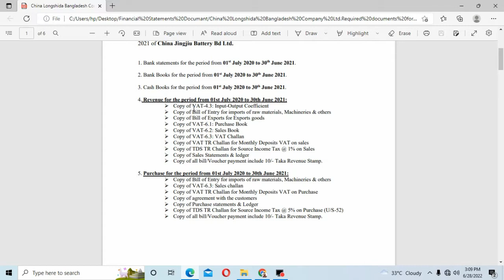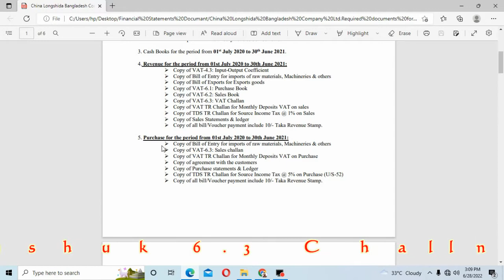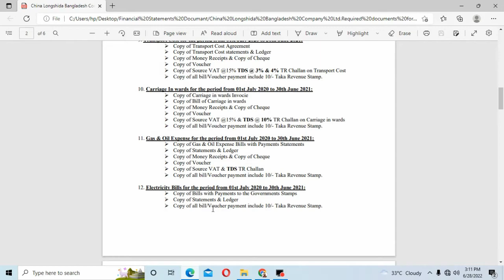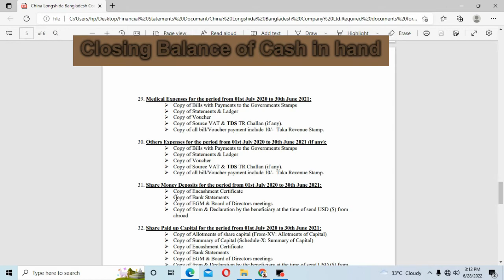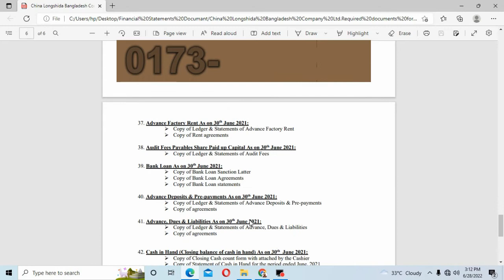Company Financial Statements & Audit Report তয়রি করতে যে সকল ডকুমেন্ট লাগবে